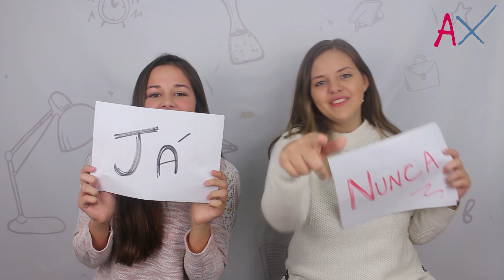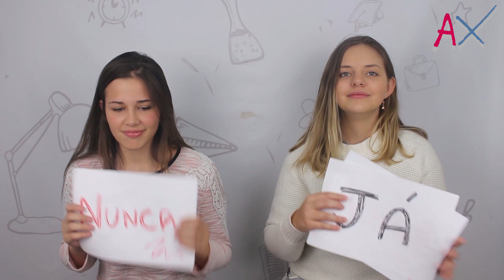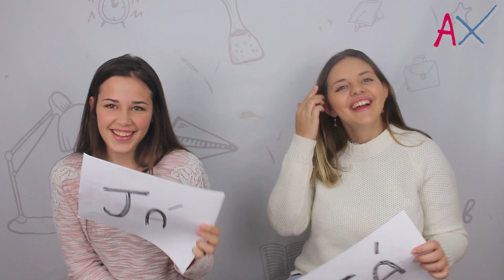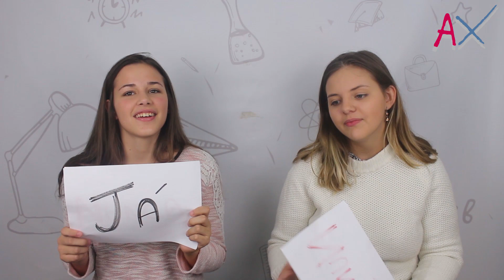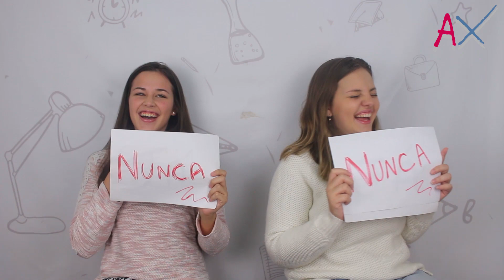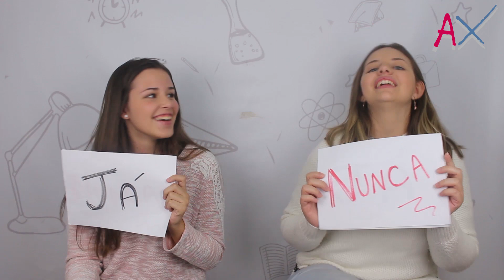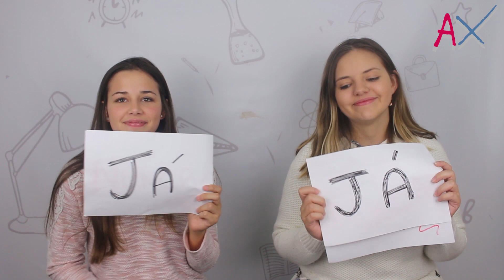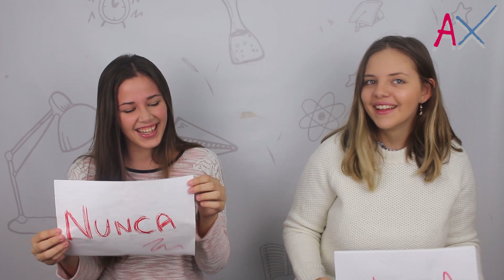EU NUNCA COM NATHI E MALU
Vocês nunca brincaram de EU NUNCA?
Fala sério!

Essa brincadeira é muitooooo legal!!!

Faça você também em casa! Já ou Nunca nas perguntas que fizemos para as vestibulandas?

Nessa fase de pré-vestibular é sempre bom um momento de divertimento, caso contrário é surto na certa.

Venha se divertir com a gente!